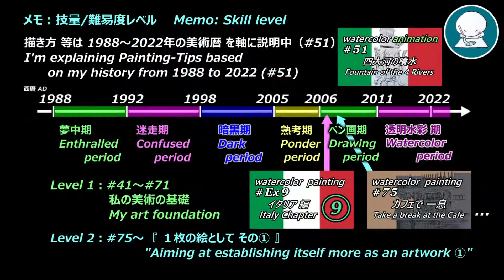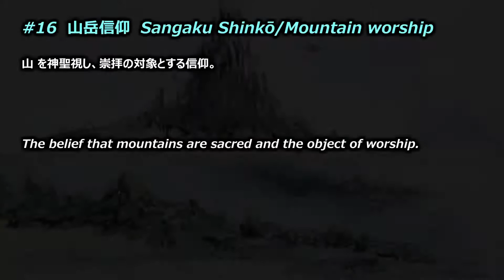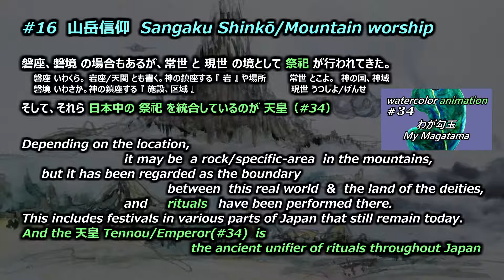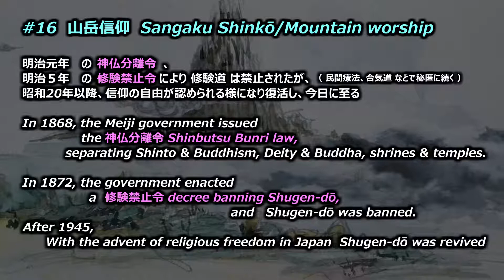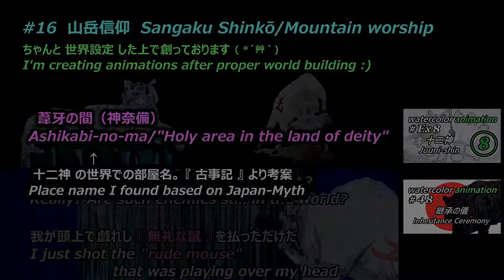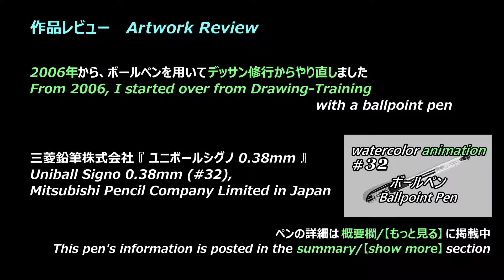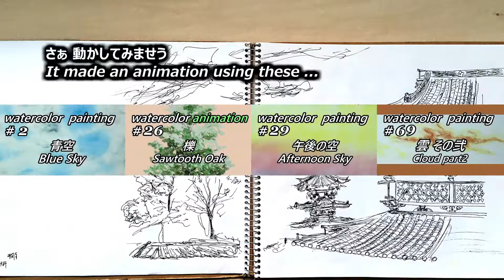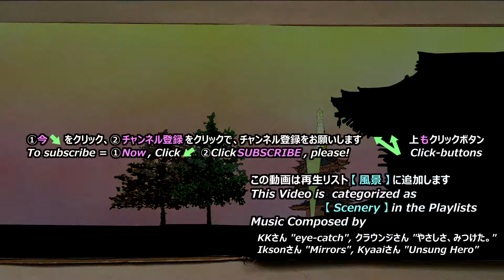【watercolor Lv. 2】川崎大師の山門 Gate of Kawasaki Daishi / Japan Essay 16『 山岳信仰 Mountain worship 』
Nov/2/2006, I went to Kawasaki-Daishi
2006年11月2日。川崎大師 に来た
The 山門Sanmon/Gate was powerful & I decided to sketch it because I liked its shape
山門は迫力があり形が好みだったのでスケッチする事にした

Japan Essay is that vol.16 "Mountain worship"
日本エッセイはその16『山岳信仰』です

Paper 紙

Maruman Sketchbook, Croquie, Cream Cotton Paper(212mmx242mm) of "Maruman Corporation" in Japan.
マルマン社スケッチブック クロッキー帳 白クロッキー紙(212mmx242mm)

Pen ペン

"Uniball Signo 0.38mm", of "Mitsubishi Pencil Company Limited" in Japan
三菱鉛筆株式会社『ユニボールシグノ　0.38mm』
【Amazon】
※knock-knock type, ノック式

知っておきたい日本仏教各宗派
大法輪閣
大法輪閣編集部

日本仏教史
河出書房新社
ひろさちや さん

異界を駈ける―山岳修行と霊能の世界
学習研究社
藤田 庄市さん

浅間山信仰の歴史 火の山の鬼と仏と女神たち
信濃毎日新聞社
岡村 知彦さん

【index 目次】
0:00 Opening　オープニング
0:17 Contents　目次
0:23 Memo　メモ
0:48 Kawasaki Daishi　川崎大師
1:53 Japan Essay"Mountain worship"　ちょっと日本を『山岳信仰』
3:18 References　参考文献
4:20 Kawasaki Daishi②　川崎大師その②
4:56 Memo:Review　レビューのメモ
5:13 Artwork　作品
6:13 Review　解説
6:54 Animation　アニメーション
8:00 Infomation　案内

【BGM】
I'm using copyright-free musics from Site: DOVA-SYNDROME
music
"eye-catch" by KK
"I found kindness" by Kuraunge
"nsung Hero" by Kyaai

"Mirrors"

楽曲
『eye-catch』KKさん作
『やさしさ、みつけた。』クラウンジさん作
『Unsung Hero』Kyaaiさん作

『Mirrors』